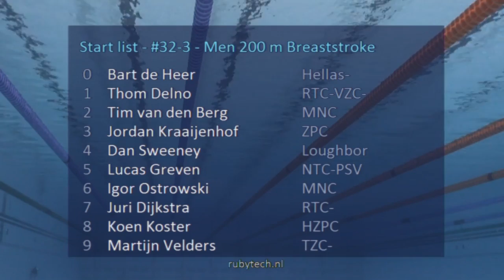Swim Cup Eindhoven 2016, #32 3 Men 200 m Breaststroke | Zwemmen